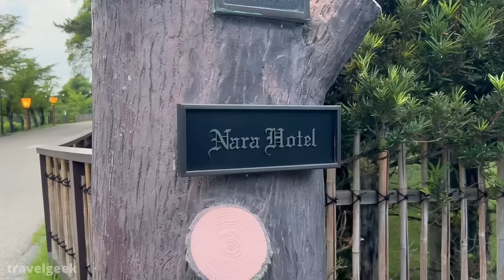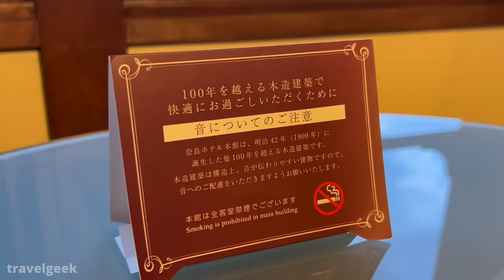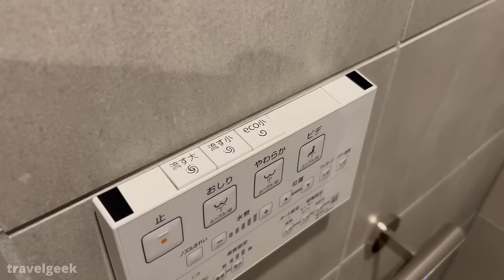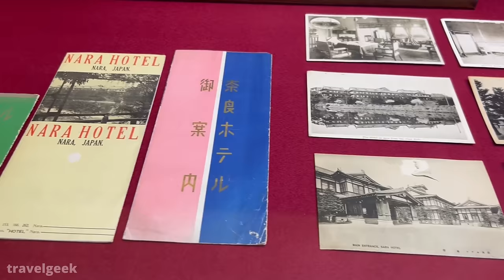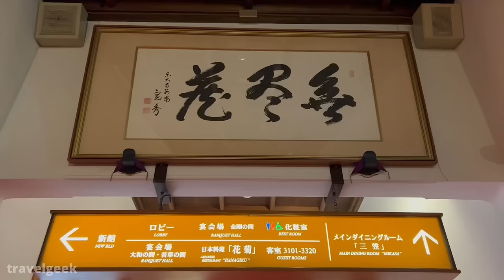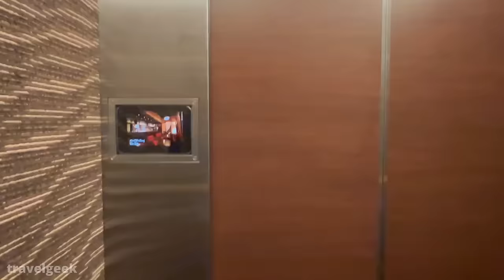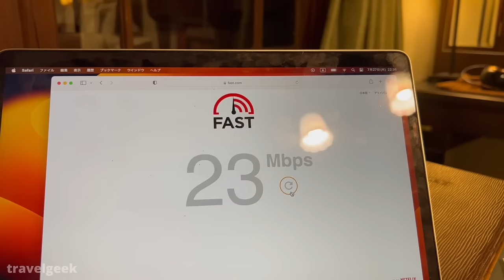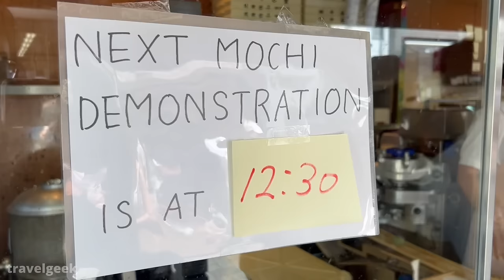Staying in Japan's $465 Luxury Hotel like in a Ghibli Movie | Nara Hotel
Today, we are staying in Nara Hotel, the most prestigious hotel in Nara, Japan. Just relax and enjoy the video.